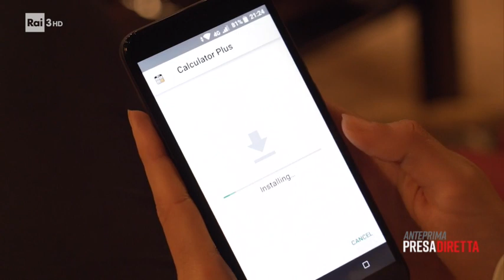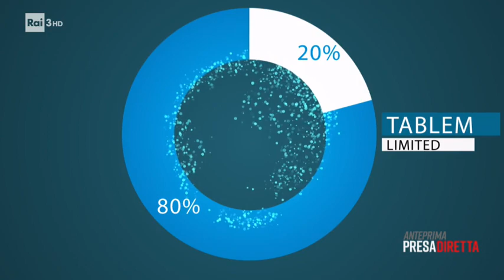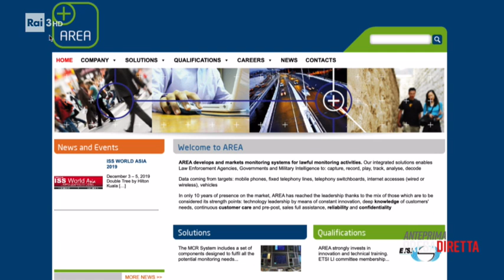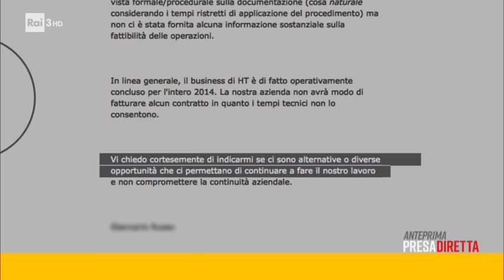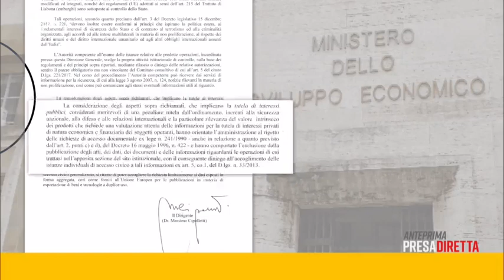Anteprima: Mercenari Digitali - Presadiretta 20/01/2020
Gli spyware. Possono spiare e raccogliere informazioni di qualunque utente online, ed è impossibile accorgersene. Con quali scopi e da chi vengono usati i software spia prodotti anche dalle aziende italiane?